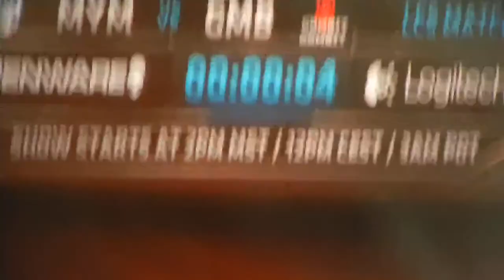lcs 2013 na summer w2d3